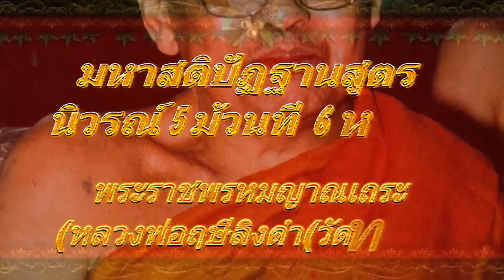11 มหาสติปัฏฐานสูตร นิวรณ์ 5 ม้วน 6 หน้า A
ดาวโหลด มหาสติปฏิฐานสูตร. mp3